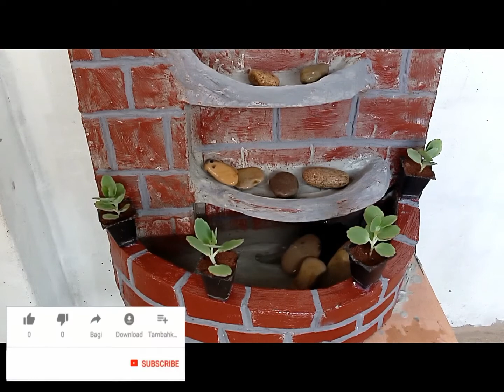إصنع نافورة منزلية وإستمتع بجريان المياه Make a home fountain and enjoy the flow of water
فضلا منكم اعجاب للقيديو و اشتراك في القناة لدعمنا و شكرا إصنع نافورة منزلية سهلة ومن مواد متوفرة وإستمتع بجريان المياه